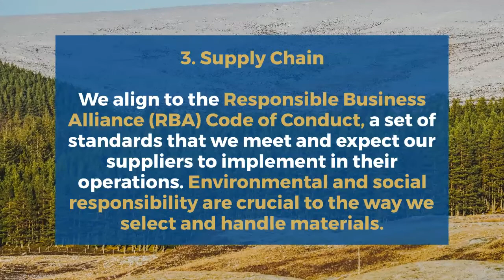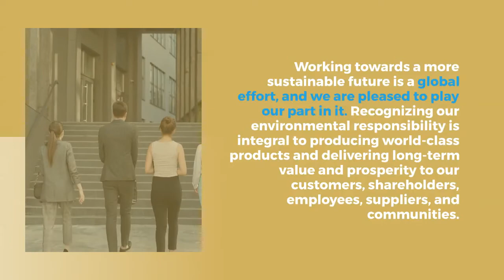Working for a Better Future: Growing Stakeholder Value Through Investment in Sustainability